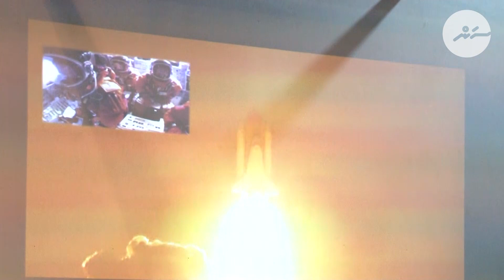Captain Heidemarie Stefanyshyn-Piper talks about her extraordinary career and space walks